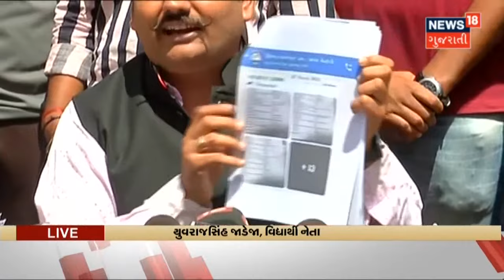Vanrakshak Paper Leak Scam : પેપરમાં ચોરી નહોતી થઇ, પેપર વાયરલ થયું હતું : Yuvrajsinh Jadeja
Vanrakshak Paper Leak Scam : વિદ્યાર્થી નેતા Yuvrajsinh Jadeja એ Press Conference કરી  અને વનરક્ષક પેપર ગેરરીતિ મામલે Yuvrajsinh એ નિવેદન આપતા કહ્યું કે "પેપરમાં ચોરી થઇ નહતી, પેપર વાયરલ થયું હતું, પેપર Social Media પર વાયરલ થયું હતું"